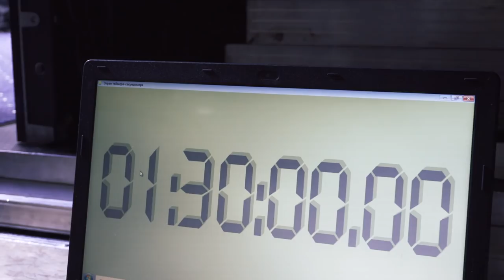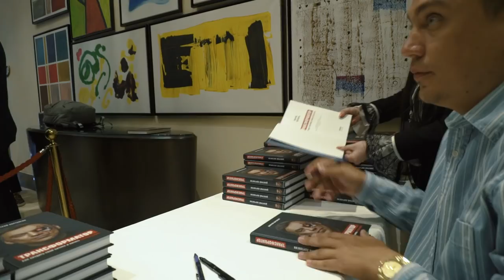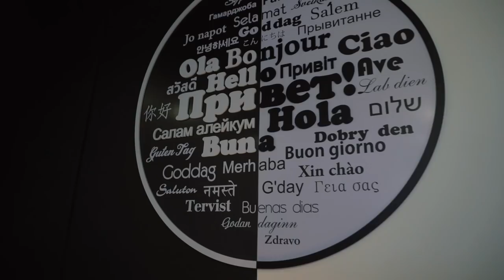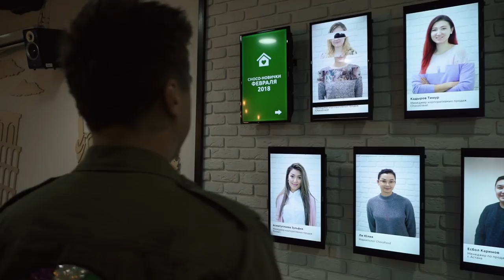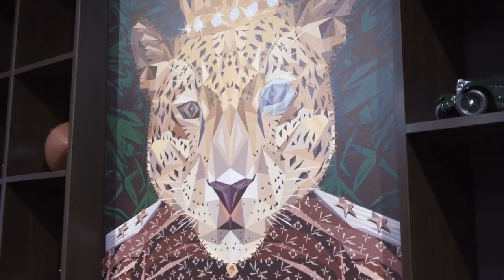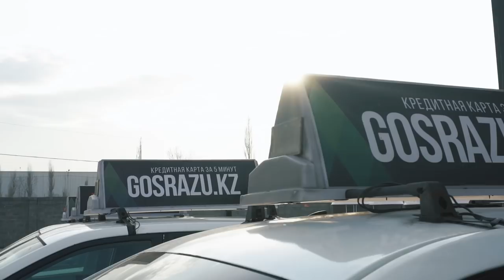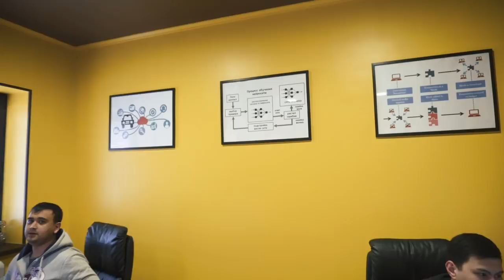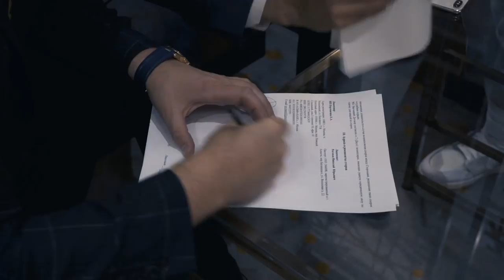Открываем Казахстан. Как поднять большие тенге. Азам возвращает тачку?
Трансформатор покоряет новые страны! На очереди замечательный Казахстан, в котором нас максимально тепло встретили и показали все особенности этой невероятной страны. Вайнеры, предприниматели, инвесторы, истории успеха и провала - это далеко не все, чем наполнен сегодняшний выпуск. Но самое главное, что мы открыли клуб предпринимателей «Трансформатор» в Казахстане.